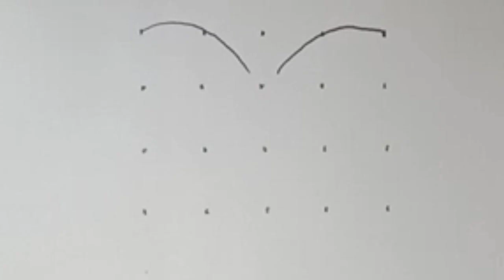How To Draw Butterfly Easily With Dots